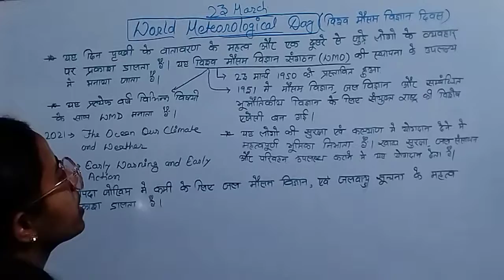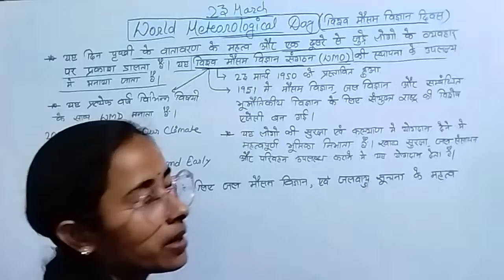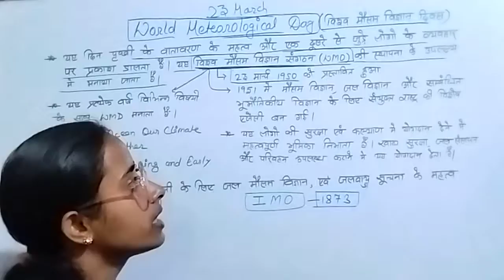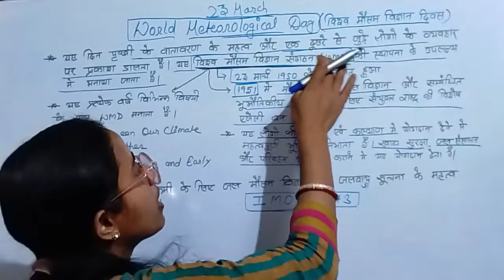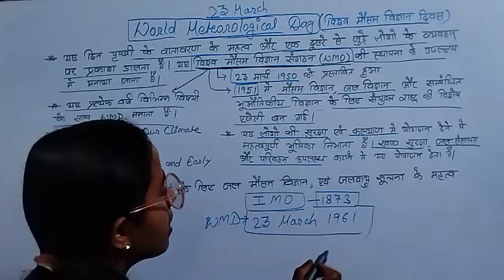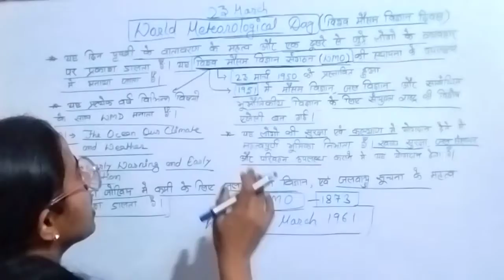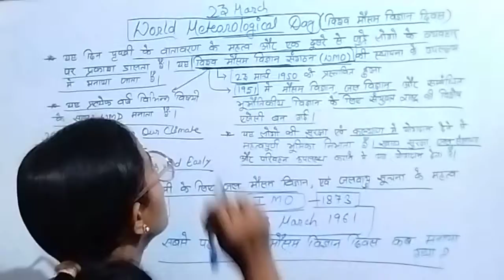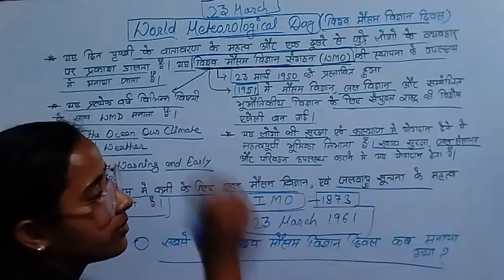World Meteorological Day